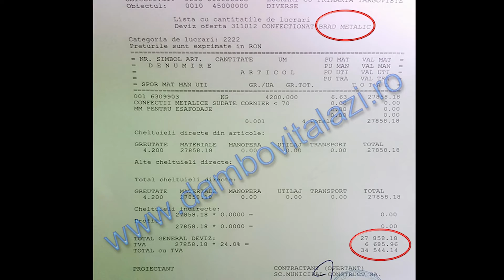PREŢUL CORECT al Bradului de Crăciun!!!